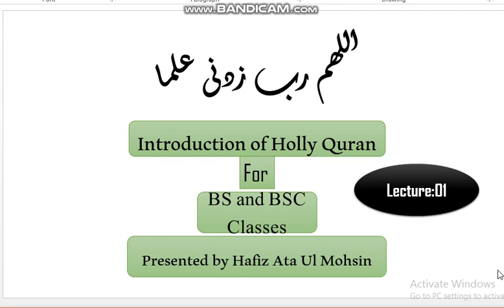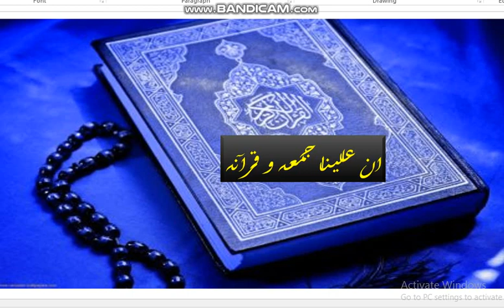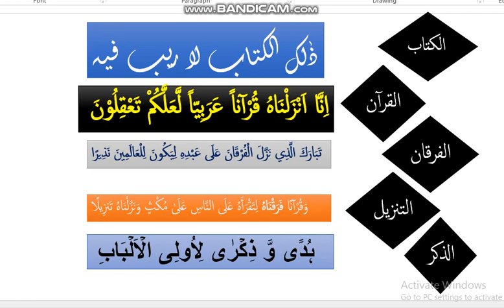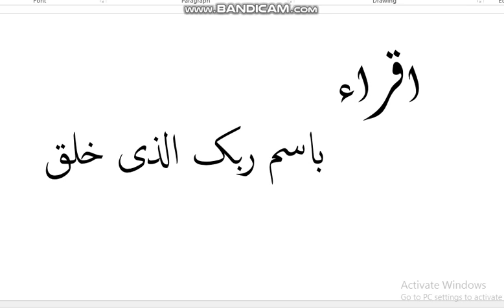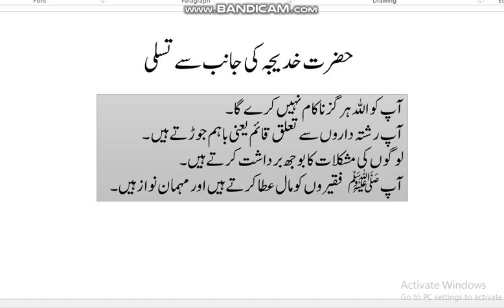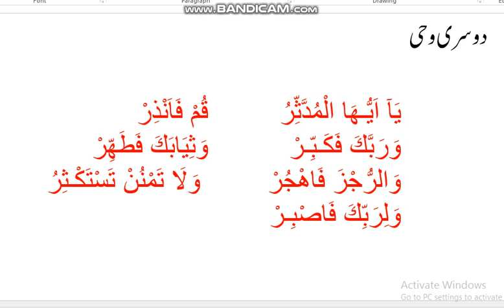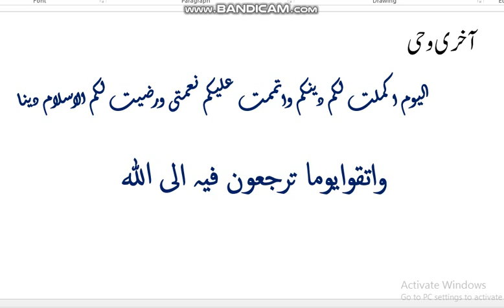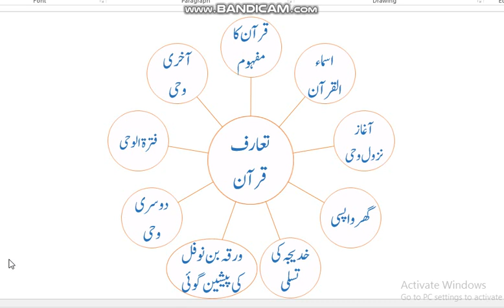Introduction of Quran (تعارف قرآن) by Ata Ul Mohsin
Introduction of Quran (تعارف قرآن)for Bs & BSC Classes in urdu and hindi